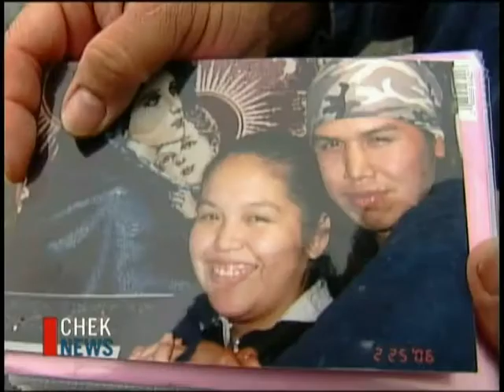First Nations Fires